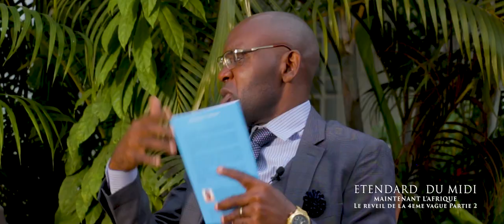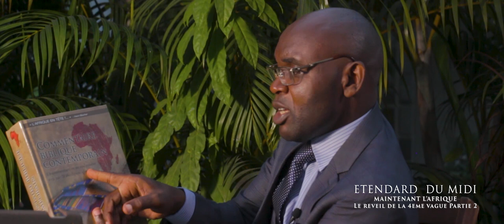MAINTENANT L’AFRIQUE: LE RÉVEIL DE LA 4e VAGUE 02. (ÉTENDARD DU MIDI & HOMÉOSTASIS)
ÉTENDARD DU MIDI. RENCONTRE PROPHÉTIQUE. (MAINTENANT L'AFRIQUE) LE RÉVEIL DE LA 4e VAGUE. PARTIE 2
ÉTENDARD DU MIDI RENCONTRE PROPHÉTIQUE. (MAINTENANT L'AFRIQUE) LE RÉVEIL DE LA 4e VAGUE. DOCTEUR KING FORTUNE TSIDIMBA ET LE PASTEUR SERGE MBOUNGOU.

Moment de communion autour de la Parole prophétique. Conférence des lumières de pointe noire. Les illuminés de la Parole, les Serviteur de Dieu. Le Docteur King Fortuné TSIDIMBA. White Eagle Tabernacle. Standard du midi, La Prophétie des dernier temps en rapport avec l'inclusion de l'Afrique noire dans les temps prophétiques.
La fin du règne de l'occident et Maintenant l'Afrique. La propulsion en avant de l'Afrique pour apporter la civilisation à l'humanité pendant le dernier jour. L'Afrique et ses paradigmes alternatifs face aux nouveaux défi humanitaires.
Maintenant l'Afrique. Conférence autour des questions relative à la présence de l'Afrique dans la prophétie. Et le réveil du pays de Cham. Pour beaucoup, l'Afrique n'est pas incluse dans la prophétie, cependant, les prophètes, les imminences grises et les chercheurs savent que l'Afrique est au centre de la révélation dans la prophétie des derniers jours. L'Afrique au Cœur du renouveau mondial dans la nouvelle ère avant le retour du Messi, c'est l'ère du déclin de l'occident et du réveil de la reine du Sud.